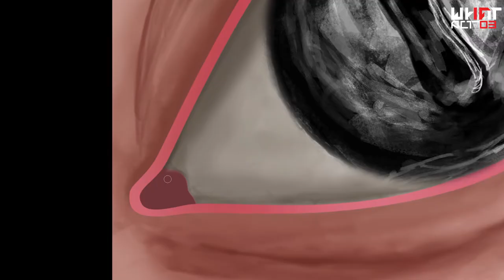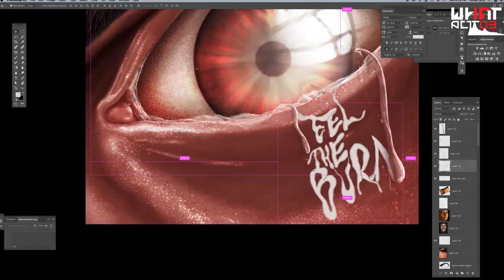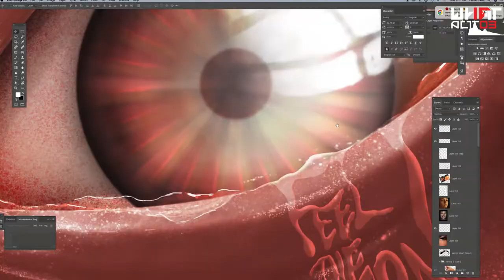Why Fadmad redesign Brand Key Visual? | What If | Act-3 | Time lapse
Here is another Fadmad direction. I am starting a series here called "what if" and this is act-3.

Yes Yes, I know, I could have easily used available image for my concept but my challenge was to make each and everything myself. Otherwise it would not have been this much fun. I have always set a goal for myself and this was one of them.

Concept: The idea behind this teary eye is an expression that says it all about flavour and spiciness of noodles.

Enjoy and share your thoughts...